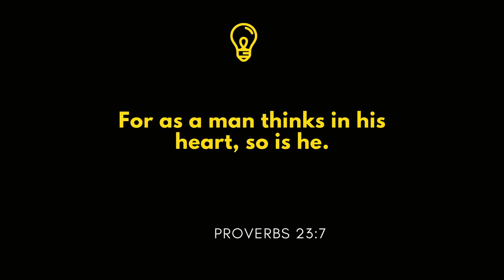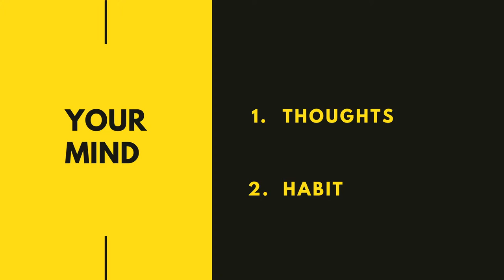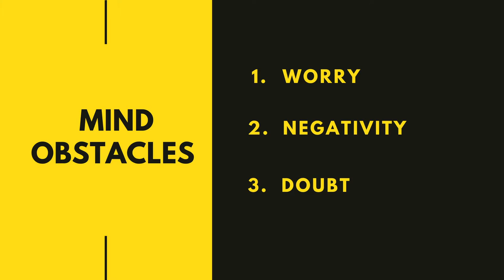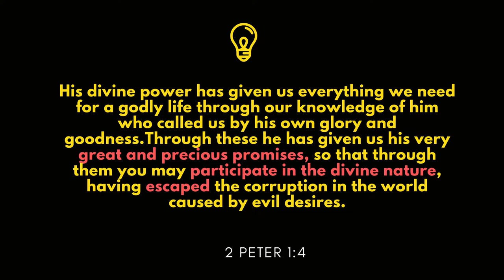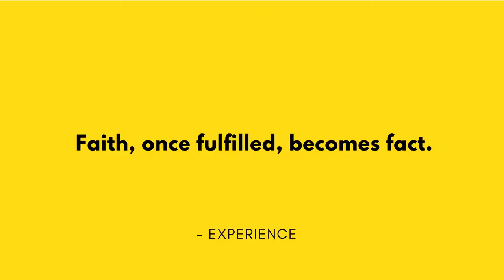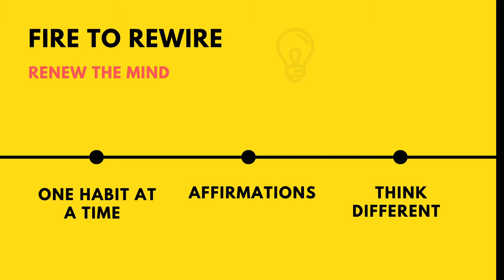As a Man Thinks Part 2 - Cliff Madamombe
Faith once fulfilled becomes fact. Part 2 of a series by Cliff Madamombe entitled "As a Man Thinks".